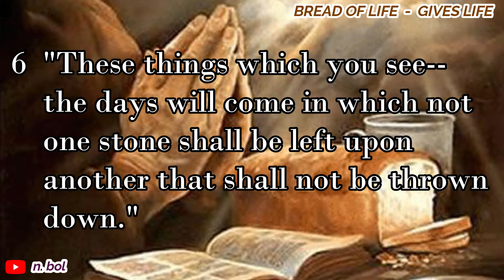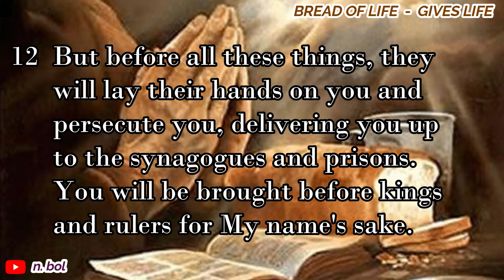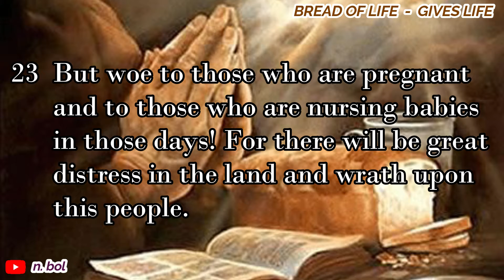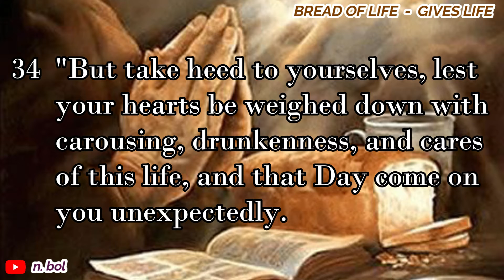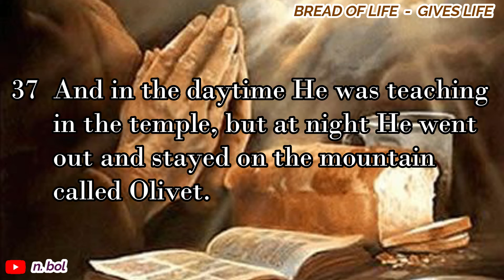Luke 21 - NKJV Audio Bible with Text (BREAD OF LIFE)